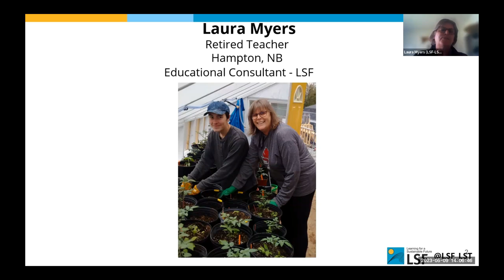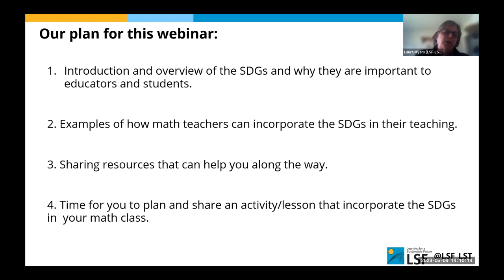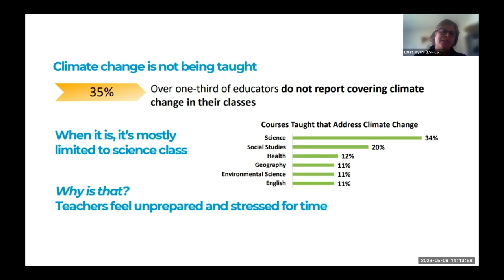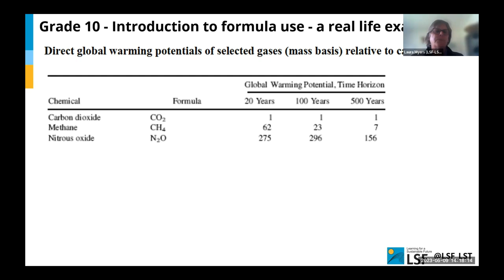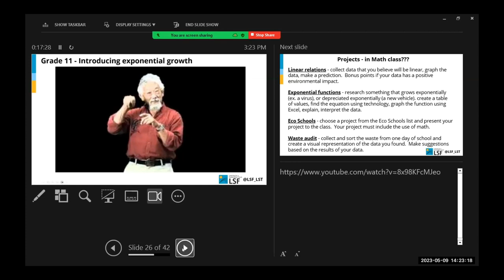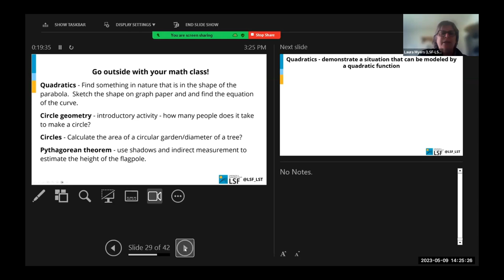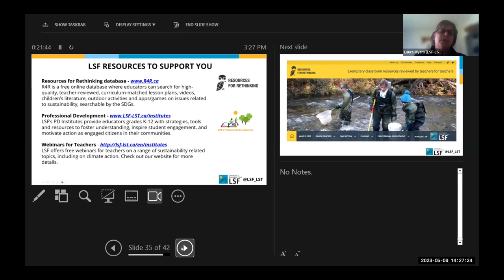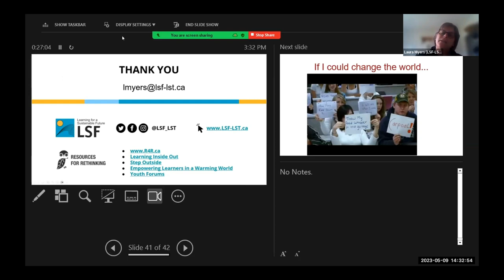Incorporating the SDGS in Secondary Mathematics with Laura Myers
Our plan for this webinar:
1. Introduction and overview of the SDGs and why they are important to educators and students.
2. Examples of how math teachers can incorporate the SDGs in their teaching.
3. Sharing resources that can help you along the way.
4. Time for you to plan and share an activity/lesson that incorporate the SDGs in your math class.